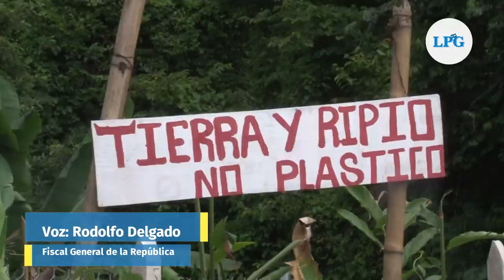Encuentran cadáver de Flor García, desaparecida hace 105 días en Cojutepeque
Las labores de búsqueda iniciaron el pasado lunes  por la noche y culminaron este martes al mediodía, después de encontrar el cadáver de la víctima, haciendo uso de maquinaria pesada por las condiciones del lugar.

¡Visítenos!